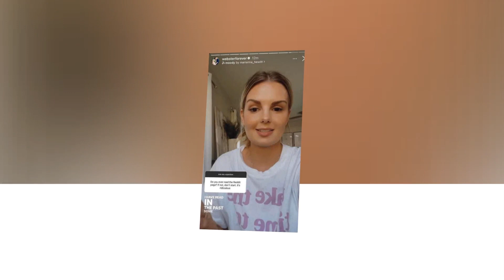Today's Big News!! Alyssa Bates Breaks Silence On Reddit Critics Attacking Her Family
Alyssa Bates Breaks Silence On Reddit Critics Attacking Her Family